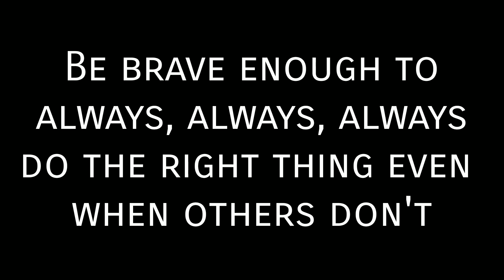Riding in rains at Mira road and Western express Highway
watch if you love riding in rains 😛
Just a simple riding bike in rains at Western Express highway and Mira Road on August 19th 2020

Toh kch dino se mumbai may daily bairsh ho rhi he na zayad na kaam normal rains isilye dur nhi ja rha hu

Mthl, nmia, metro line 5, Uran highway lots of other infrastructure project ka list banaya he upload karta hu. Both from Mumbai and Navi Mumbai, thane side ka let's c kab tak aayega

I also create funny videos do check it out